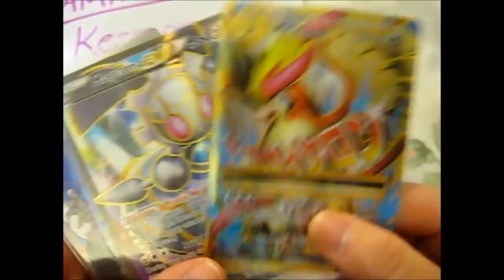I won my 2nd Lollypopkids GA! ^.^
Opening of: I won my 2nd Lollypopkids GA! ^.^